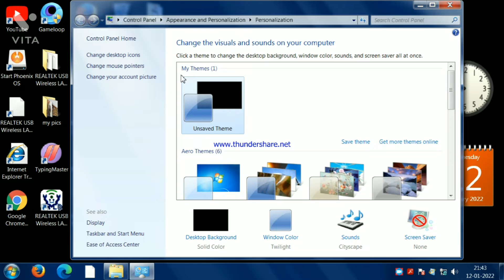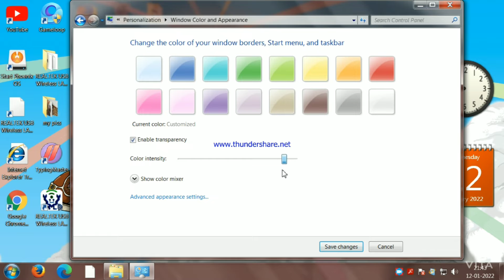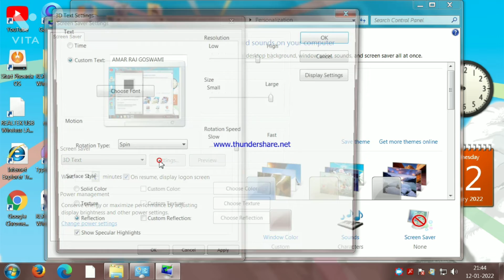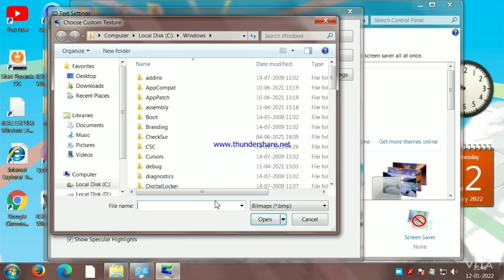3D text ko desktop me kaise lagaye। wallpaper me 3D text kaise lagaye। how to creat 3d in computer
3D text ko desktop me kaise lagaye। wallpaper me 3D text kaise lagaye। how to creat 3d in computer

Apne computer me wallpaper kaise set kre।
humlog kaise achha banaye apne computer ko।

editing by#vita